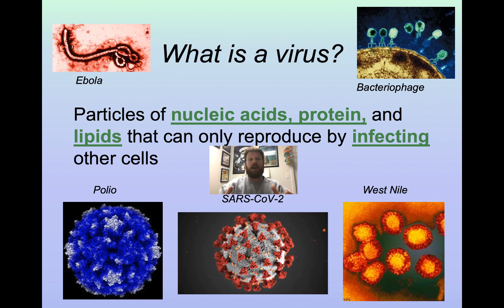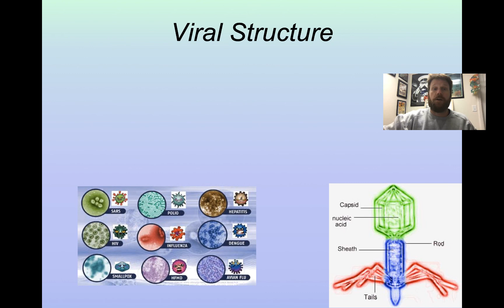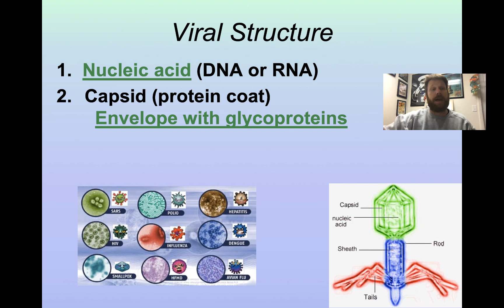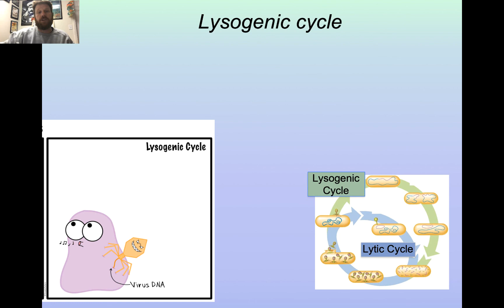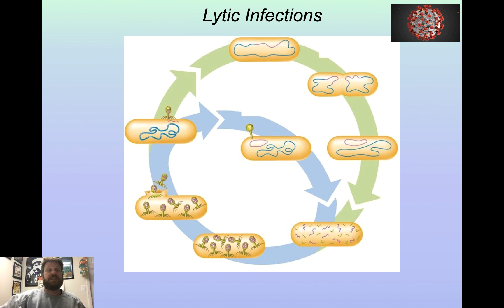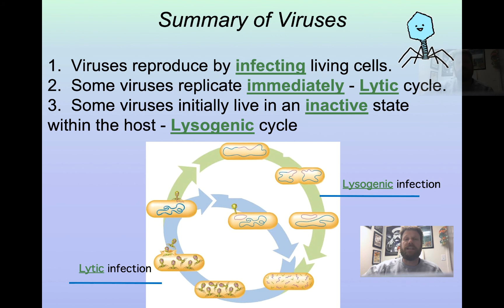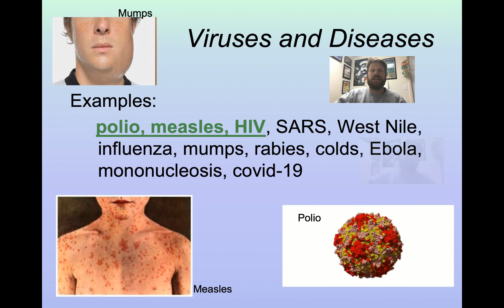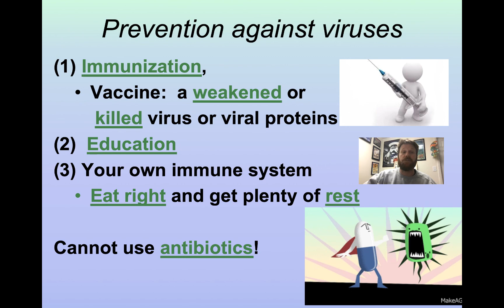Viruses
Let's talk viruses